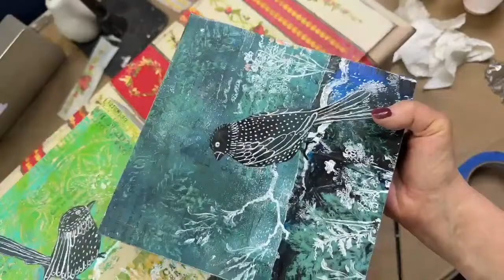HOW TO USE A PAINT INLAY : PETITE FLEUR INLAY PROJECT!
Join us LIVE Mondays and Wednesday at 1:30 EST for excellent creative projects and lots of chat.
ellen j goods is located at 435 main street in medina, NY